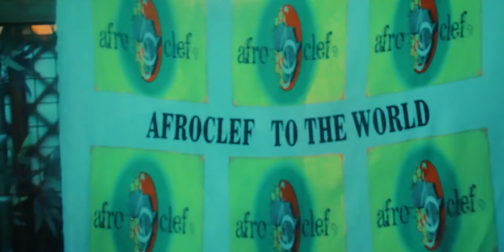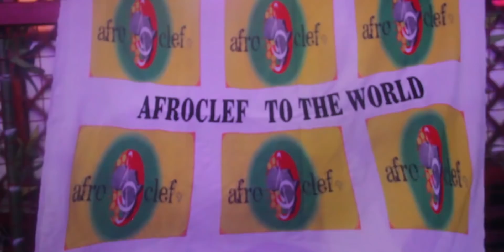MAGA Official Music Video EXPERT J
EXPERT J is a talented Fast Rising Musical Prodigy from Freetown, Sierra Leone making waves in the Music industry. He is signed and promoted by Afroclef Entertainment.